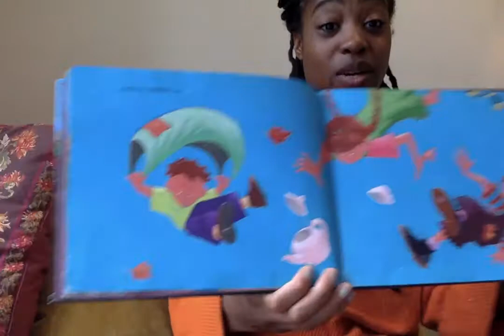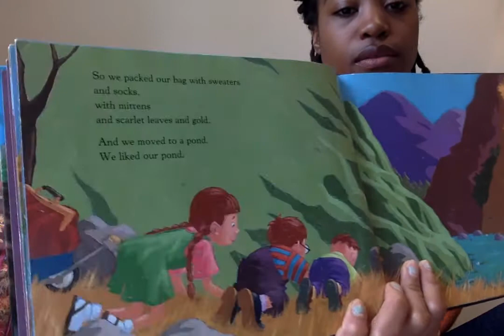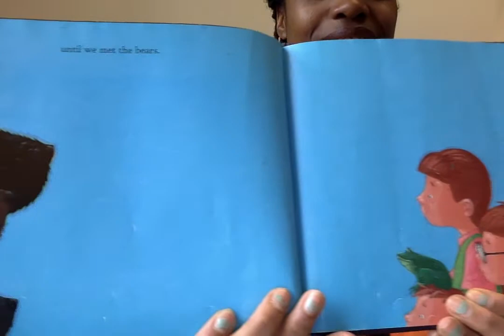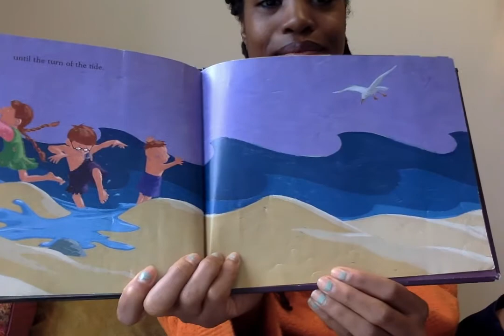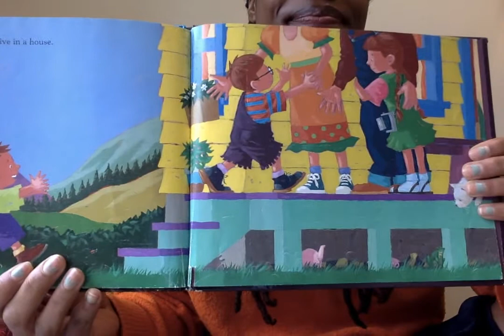We Were Tired of Living in a House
By Liesel Moak Skorpen